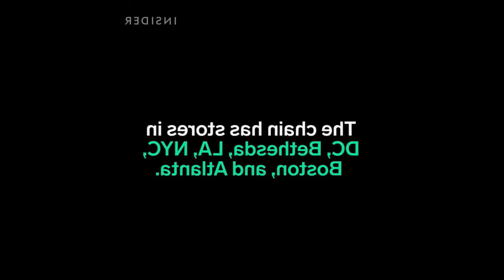Street Food Around The World | Food Hacks | How to Cook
street food mexico,
street food argentina,
street food around the world,
street food australia,
street food buzzfeed,
street food brazil,
street food b roll,
b/s street food channel,
street food documentary,
street food cote d'ivoire,
d i khan street food,
street food egg,
street food egg sandwich,
m.p. street food,